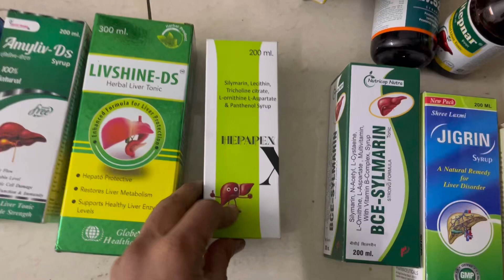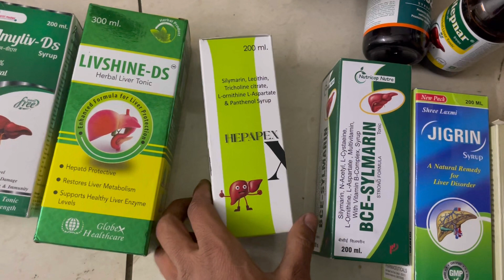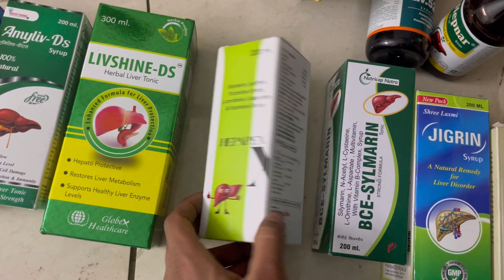Hepapex DS Syrup Use Dose Composition Side effects and Price | लिवर ठीक करने की दवा